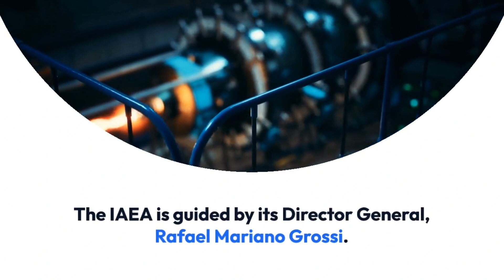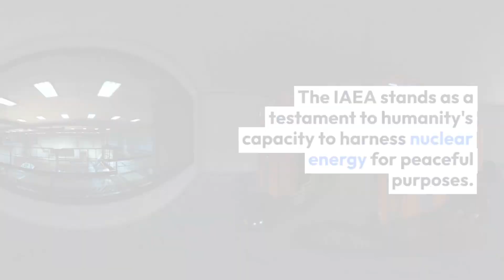IAEA: Promoting Nuclear Peace and Development Worldwide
The International Atomic Energy Agency (IAEA) stands as a pivotal institution in the realm of global nuclear cooperation, epitomizing the United Nations' commitment to fostering international peace and development through the responsible use of nuclear technology. Since its inception on July 29, 1957, the IAEA has played a significant role in facilitating collaboration among nations in the field of nuclear energy, security, and safety. With its headquarters in Vienna, Austria, the agency's mandate has expanded to encompass a wide array of activities aimed at ensuring the peaceful application of nuclear energy while preventing its misuse.

**Origins and Purpose**

The establishment of the IAEA marked a turning point in international relations, following the devastation brought about by the atomic bombings of Hiroshima and Nagasaki during World War II. The horrors of these bombings prompted the global community to recognize the need for a framework that would regulate the use of nuclear energy and promote its potential for peaceful purposes. As a result, the IAEA was created to serve as an international forum for cooperation, research, and development in the nuclear field.

**Mission and Functions**

The IAEA's mission is deeply rooted in its commitment to advancing the safe and responsible use of nuclear energy for the betterment of humanity. This encompasses a multifaceted approach that includes:

1. **Nuclear Energy Development:** The agency assists member states in harnessing the benefits of nuclear energy for various applications, such as electricity generation, medical treatments, and agriculture. By providing technical expertise and guidance, the IAEA helps countries establish and maintain nuclear power programs that adhere to the highest safety and security standards.

2. **Nuclear Security:** One of the IAEA's paramount objectives is preventing the proliferation of nuclear weapons and safeguarding nuclear materials from falling into the wrong hands. The agency works closely with nations to establish robust security measures, bolstering global efforts to combat nuclear terrorism and unauthorized nuclear activities.

3. **Nuclear Safety:** Ensuring the safety of nuclear facilities and minimizing the risks associated with nuclear operations are critical components of the IAEA's activities. The agency provides guidelines, assessments, and training to help member states uphold rigorous safety standards and respond effectively to emergencies.

4. **Safeguards and Non-Proliferation:** The IAEA administers safeguards to verify the peaceful use of nuclear energy, ensuring that nuclear materials and facilities are not diverted for military purposes. Through its inspections and monitoring activities, the agency plays a vital role in preventing the spread of nuclear weapons.

5. **Technical Cooperation:** The IAEA fosters collaboration among member states by facilitating the exchange of knowledge, expertise, and resources in the nuclear domain. This cooperation supports the sustainable development of nuclear technology across diverse fields, from healthcare to agriculture.

**Leadership and Membership**

The agency's operations are guided by its Director General, who serves as its chief executive. As of the present, Rafael Mariano Grossi holds this esteemed position, overseeing the IAEA's activities and priorities. The IAEA's membership has grown significantly since its establishment, with 56 founding member countries expanding to a current total of 175 member states. This expansion underscores the global recognition of the agency's pivotal role in promoting nuclear cooperation and advancing the peaceful applications of nuclear technology.

**Challenges and Future Prospects**

While the IAEA has achieved remarkable success in promoting nuclear peace and development, it faces various challenges that underscore the ongoing importance of its mission. The potential for nuclear proliferation, the need to adapt to emerging technologies, and the ever-present specter of nuclear accidents all demand the agency's continued vigilance and adaptability.

In an era marked by rapid technological advancements, the IAEA must remain at the forefront of innovation, continuously updating its practices to address new challenges while capitalizing on the benefits of novel nuclear technologies. Moreover, fostering international consensus on nuclear disarmament and non-proliferation remains a complex endeavor that demands sustained diplomatic efforts.

**Conclusion**

The International Atomic Energy Agency stands as a testament to humanity's capacity to harness nuclear energy for peaceful purposes while mitigating its risks. Over the decades, the agency has become an indispensable force for global cooperation, ensuring that nations can pursue the advantages of nuclear technology without compromising security and safety.